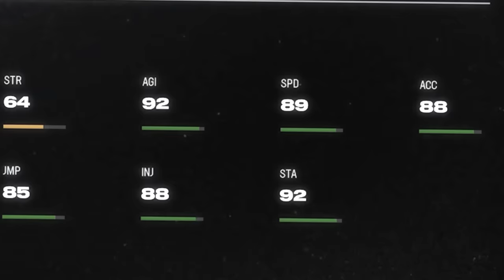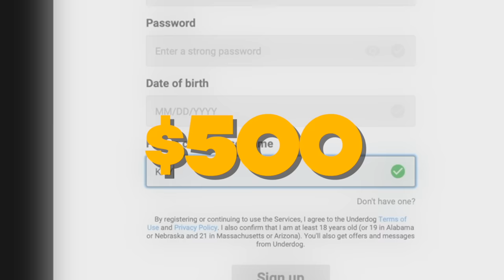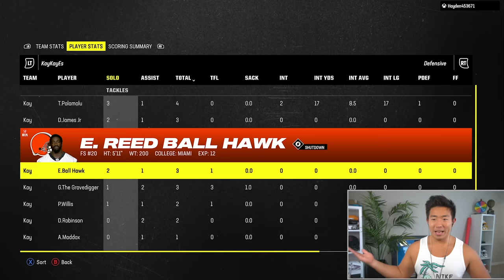They Added Johnny Manziel to Madden! He's a Cheat Code!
EA added Johnny Football to Madden and he's overpowered!